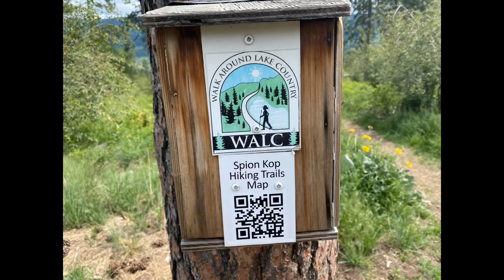Hike in Spion Kop hiking trail/Lake country/B.C Canada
カナダ在住10年目、趣味で登山しております。